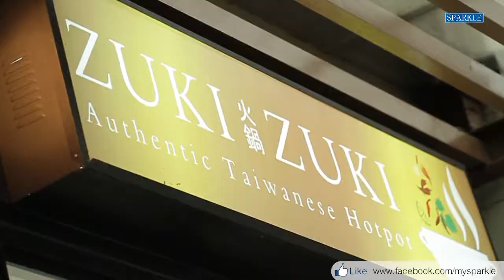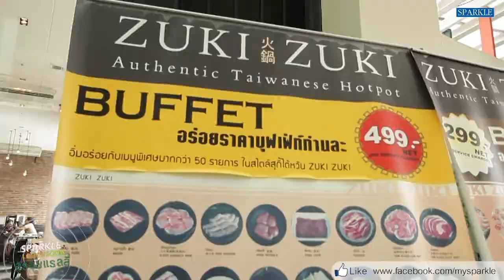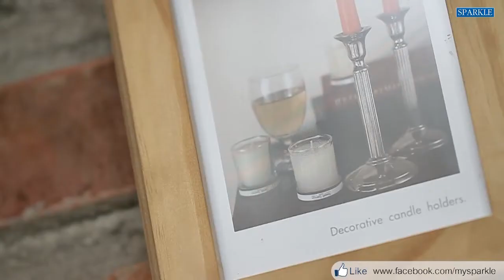Zuki Zuki Sparkle Lemon Soda อร่อยแรลลี่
กิจกรรม Sparkle Lemon Soda อร่อยแรลลี่
วิธีร่วมสนุก

1. เป็นแฟนเพจของ Sparkle White
2. ปริ้น Passport ใบสะสมแสตมป์บนหน้า Fanpage
3. ไปทานอาหารตามร้านที่เรากำหนดไว้ (ร้านใดก็ได้ ที่ไม่ซ้ำกัน) ทั้งหมด 3 ร้าน เพื่อรับแสตมป์
4. นำ Sparkle Lemon ขาดใดก็ได้ ไปโชว์ทุกครั้งที่ไปทาน เพื่อรับแสตมป์จากทางร้าน และโปรโมชั่นจากทางร้าน
5. นำแสตมป์ที่ได้มาติดในใบสะสมพร้อมเขียนชื่อ-นามสกุล และ ชื่อ Facebook ลงในใบสะสมแสตมป์
6. ถ่ายรูปใบสะสมแสตมป์ของตนมาลงที่ Fanpage Sparkle

วิธีเดินทาง
The nine พระราม 9 ชั้น2 เหนือ McDonal

Menu Recommend  ของร้าน Zuki Zuki
+  Alas-class buffet

Promotion " เมื่อทาน Alas-class buffet รับฟรีทัน น้ำดื่ม บ๊วยชา หรือจะเลือกเป็น สไปท์บ๊วย "

ติดตามน้องนินintube ได้ที่

ร่วมกิจกรรมสนุก และติดตามเป็นแฟนเพจกับ Sparkle ได้ที่